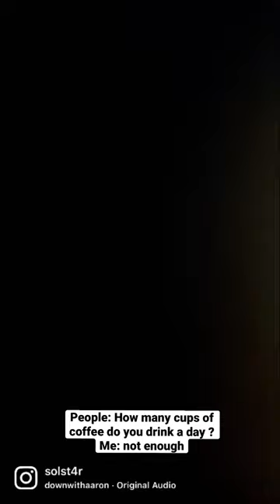How many cups of coffee do you drink?